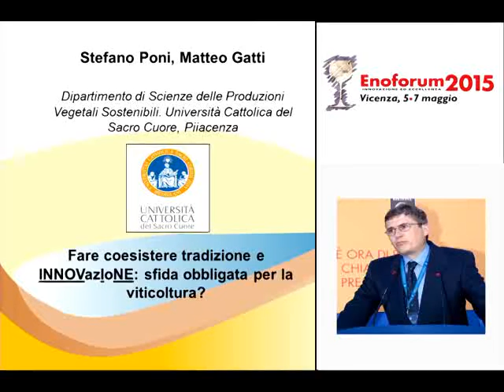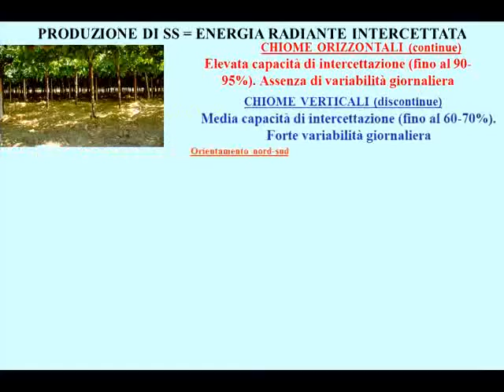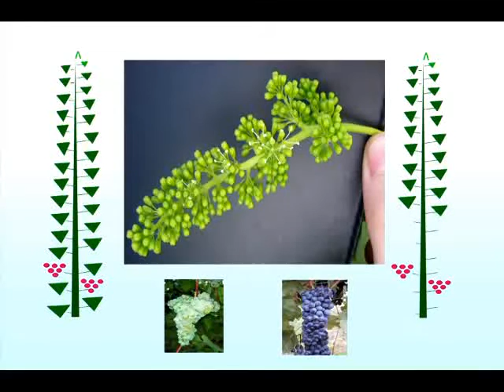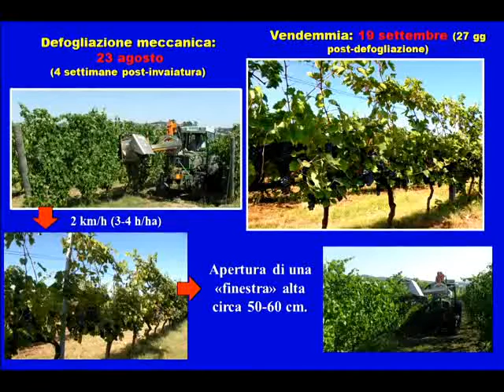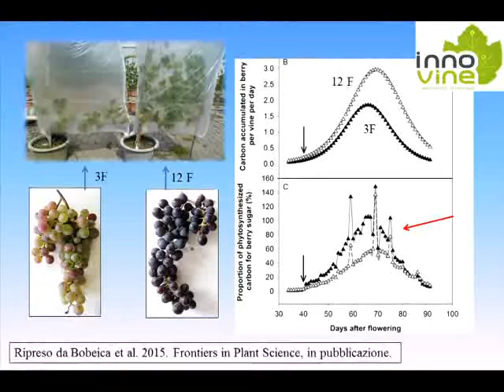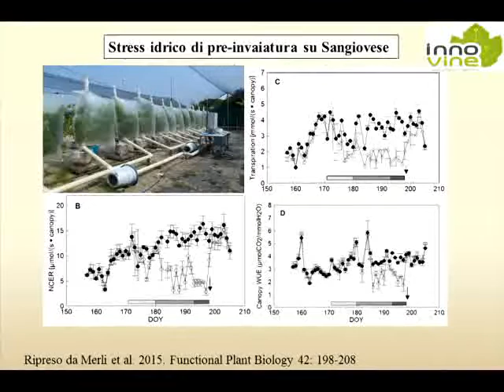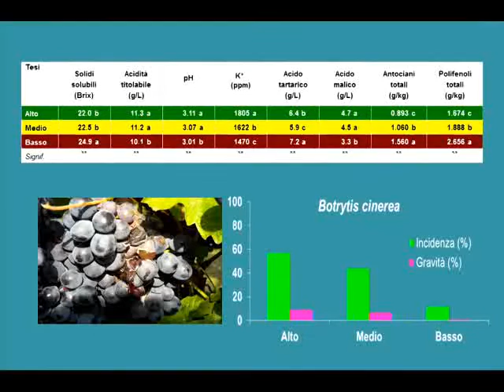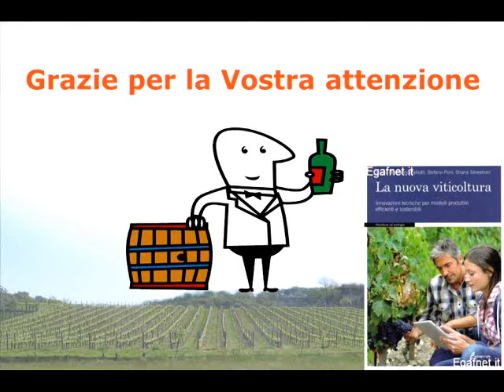InnoVine project : can tradition and innovation coexist ?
This technical presentation was given in May 2015 during Enoforum by Stefano Poni, Director of the Department of Sustainable Crop Production, Catholic University of Piacenza and leader in the project of workpackage 2 "Design of optimized vineyard practices to reduce pesticides". Prof. Poni offered the congress audience a seminar on the difficult coexistence between tradition and innovation, showing some data issued from INNOVINE inserted in the context of his pluridecennial experience in canopy management and vine physiology.